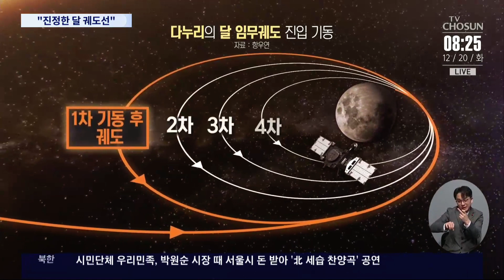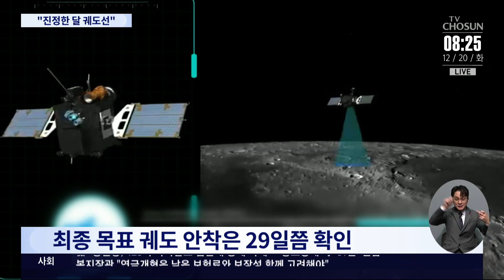한국 첫 달궤도선 '다누리', 135일 만에 달 궤도 진입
우리나라의 첫 달궤도선 ' 다누리 '가 정상적으로 달 궤도에 진입했습니다. 다누리는 최종 목표 궤도인 달 상공 100km까지 다가가기 위해 네 차례 더 추가 기동을 할 예정인데, 최종 성공 여부는 오는 29일에 알 수 있습니다.